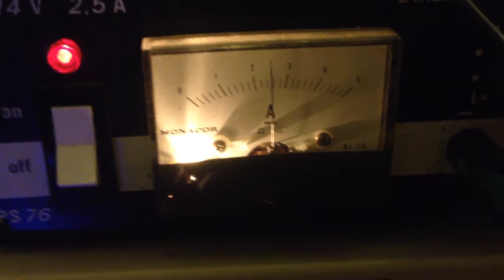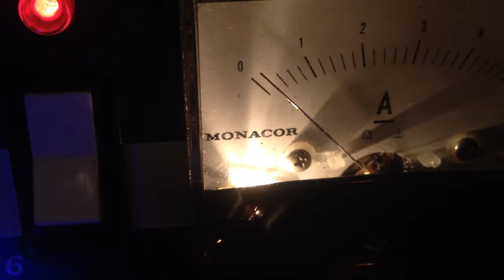TransformerFreq2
Changing input frequency of transformer.